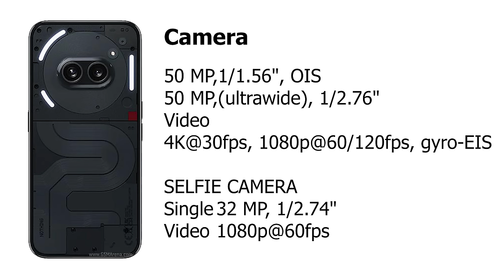شو أشتري هاتف Xiaomi Redmi Note 13 Pro+ أم هاتف Nothing Phone 2a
منافسة قوية في الفئة المتوسطة
هاتف من شاومي الريدمي نوت 13 برو بلس
وهاتف نوثينغ الأحدث Nothing phone 2a
من الأقوى ومن الأفضل خيارا للشراء
شو أشتري